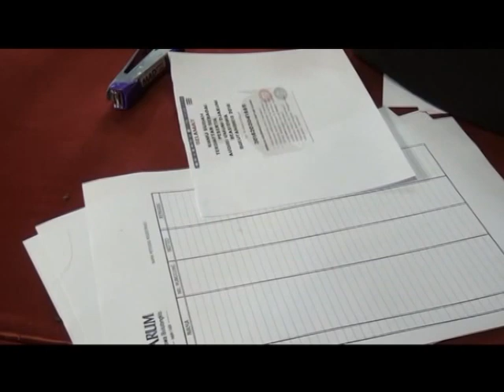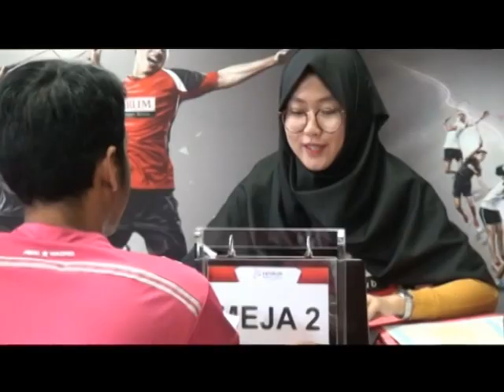Mencari Bibit Baru Yang Beprestasi Di Dunia Pebulutangkisan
Pendaftaran ulang Audisi Umum Djarum Beasiswa 2016 hanya berlangsung 11 Maret 2016 di GOR Dempo Jakabaring Palembang hingga pukul 19.00 Wib, sedangkan seleksi akan berlangsung pada tanggal 12 hingga 14 Maret 2016. Untuk para peserta yang lolos pada tahap seleksi dan mendapatkan super tiket, maka akan mengikuti ke tahap final yang akan berlangsung di GOR Jati Kudus pada tanggal 2 hingga 4 September 2016.